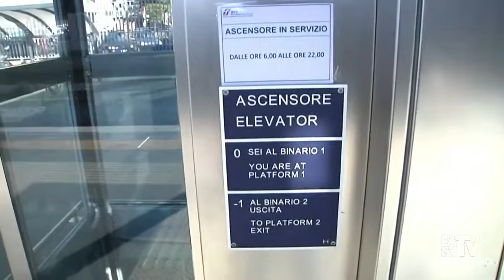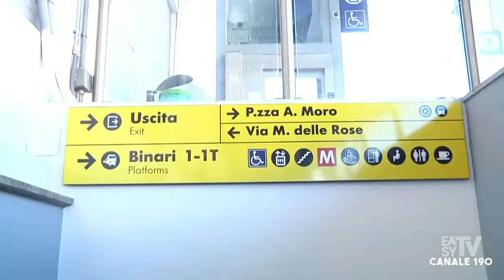MOLFETTA NUOVO LOOK PER LA STAZIONE, INVESTIMENTO PER 1,6 MILIONI DI EURO